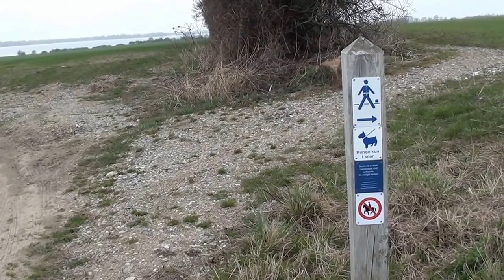Athos på tur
Basset Fauve de Bretagne